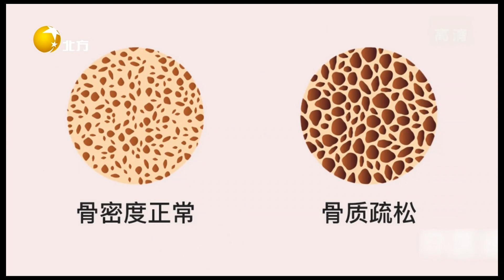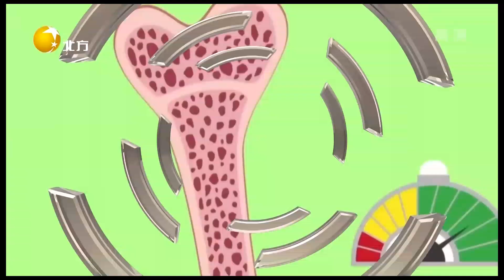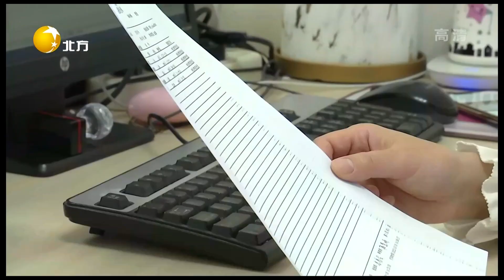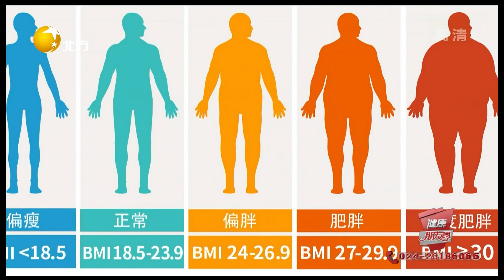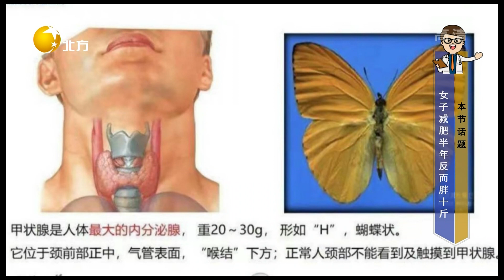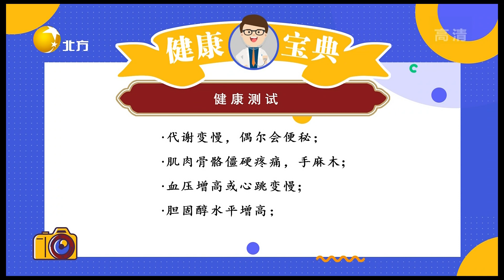健康朋友圈 20221122：挑大蔥有方法，屯大蔥有講究